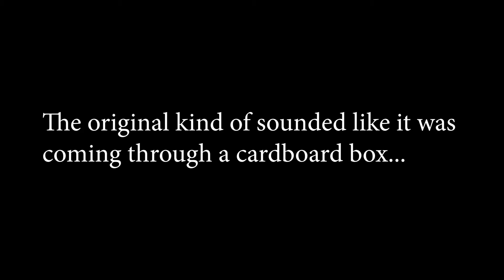Adobe Audition - "Carol" Remastered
Adobe Audition- Playin with audio now. cool shit!